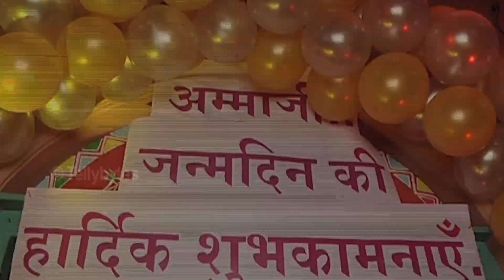Hum Hain Na - Bunty to Support Saagarika against Ammaji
Hum Hain Na - Bunty to Support Sagarika against Ammaji